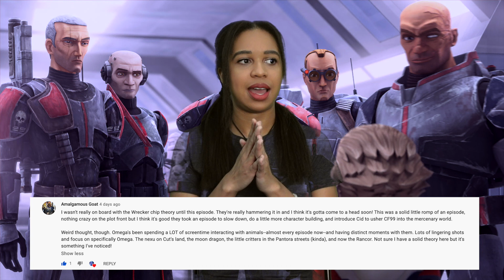Bad Batch Episode 6 Reaction and Review! Who was THAT at the end?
Here is my reaction to The Bad Batch Episode 6! Let me know your thoughts ;) Also, my shirt looks messed up the whole time due to my green screen edit lol, sorry about that!

TABLE OF CONTENTS:
0:00 -  0:30 Main Intro (some of my costumes plus I am playing Ahsoka's theme on the piano)
0:36 video starts/pre episode speculation (some highlights from last episode, discussing the Rancor)
0:47 disclaimer lol (reference to this classic movie!)
2:19 Some mentions of Slaves of the Republic arc
3:08 Speculating what may happen with this bad batch member

3:24 Reaction starts
6:34 My reaction to THIS character showing up!
8:25 THAT Wrecker scene
12:53 Who is this person? Also, that droid?

13:19 Review starts/discussing battle droids

14:14 Trace and Rafa, I did not expect to see them!
14:58 Who could the mystery contact be? I have a few ideas in mind...
15:52 Discussing that R7 droid...(mention of the Clone Wars)
16:50 Omega and the bow and arrow
17:16 Omega and Cid/Omega's growth (18:14 shoutout to commenter)

18:41 Bad Batch Trace and Rafa, what they have in common (which bad batch members are Trace and Rafa similar to?)
20:10 Rafa, how she was both similar and different since we last saw her in The Clone Wars
21:26 One of the ironic things Rafa says this episode
22:00 Trace's growth, how Ahsoka influenced the sisters

22:18 WRECKER (22:49 shoutout to commenter)
23:32 We need to see this person show up lol
23:43 Episode rating/conclusion

Instagram: @_ahsokatanofan (other instagram @jazzyyjaz_)